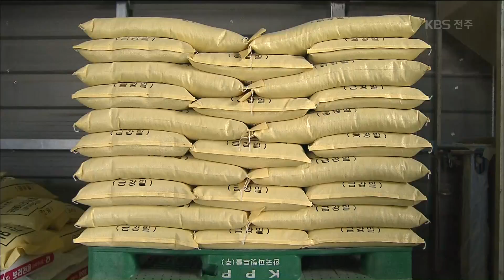[KBS뉴스9 전북] 2018.11.12(월) 팔 곳 없는 우리 밀.. "아예 파종 포기"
[앵커]

겨우겨우 명맥을 이어오던
우리 밀 생산 기반이 무너질 위기에 처했습니다.
재고가 쌓이면서 밀 파종을 포기하는 농민들이 늘고 있기 때문인데,
들녘에서 국산 밀이 아예 사라져 버리지 않을까 걱정입니다.

김종환 기자가 보도합니다.

[리포트]

30년 넘게 밀 농사를 지어 온 이한섭씨.

올해는 벼를 수확한 논에
밀 대신 보리를 파종했습니다.

애써 우리 밀 농사를 지어도 팔 곳이 없기 때문입니다.

이한섭 / 농민
"작년에는 우리가 계약을 3백50톤을 했거든요. 그런데 올해는 백톤 밖에 못해가지고, 계약 물량이 너무 작다 보니까."

창고 한쪽에 국산 밀 씨앗을 담은 포대가 쌓여 있습니다.

조합원이 60여 명인 이 밀 협동조합은,
올해 파종 면적이 지난해 절반 수준에 불과합니다.

지난해산 밀도 아직 팔 곳을 찾지 못해 보관하고 있습니다.

신정애 / 참조은밀 협동조합 이사장
"일관적이지 못하고 계약 물량은 줄고 해놓고 판로도 걱정되고, 그러니까 밀에 관심도 없어지고 이러다 정말로 이제 밀이 없어질까, 그런 게 더 걱정이 되는 거죠."

밀 자급률은 2천11년 1.9퍼센트에서
지난해 1.5퍼센트로 뒷걸음질 쳤고,
올해는 1퍼센트대가 무너질 전망입니다.

그나마 수확한 지난해산 밀은
절반 가까운 만 8천 톤이 재고로 쌓여 있습니다.

밀 재배 농민들은 밀도 쌀처럼 공공비축제를 도입하고
학교나 군대 같은 집단 급식에 우선 공급할 수 있도록
법제화할 것을 요구하고 있습니다.

밀 자급률을 2천22년까지 9.9퍼센트로 올리겠다는
정부의 농업,농촌 발전 계획이 빈말이 되지 않으려면,
수요와 공급 모두 중장기적인 지원 대책을 마련해야 합니다.

KBS뉴스 김종환입니다.